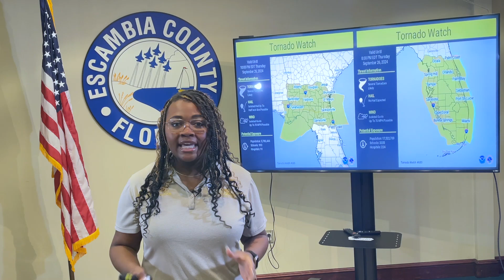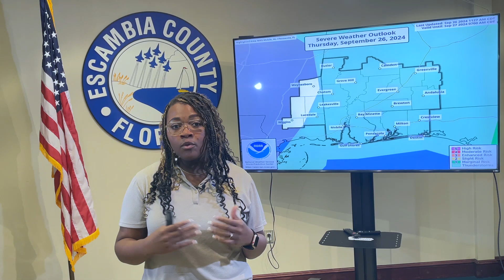A Minute with EM Episode 115 - Weather Update Hurricane Helene 9.26.24